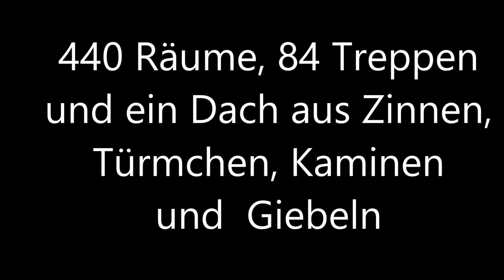Château Chambord | Das prächtigste Renaissanceschloss an der Loire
Das größte und prächtigste Schloss an der Loire steht östlich der Stadt Blois. Gebaut wurde das prächtige Prunk- und Jagdschloss CHAMBORD in der ersten Hälfte des 16. Jahrhunderts unter König Franz I..  Schloss Chambord hat sechs hohe Türme, 440 Räume, 365 Feuerstellen und 84 Treppen. Die Bauzeit betrug 25 Jahre. Im Schloss gibt es eine eine bis zum Dach durchlaufende doppelläufige Treppe. Sehenswert ist das Dach: eine Landschaft aus Schornsteinen, Laternen, Zinnen, Türmchen und Gauben.